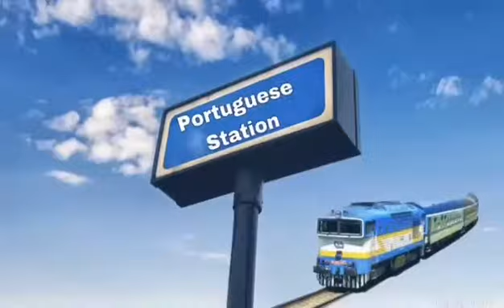10 things Brazilians do at Christmas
In this week's video from Portuguese Station I will tell you about 10 things that Brazilians usually do at Christmas.